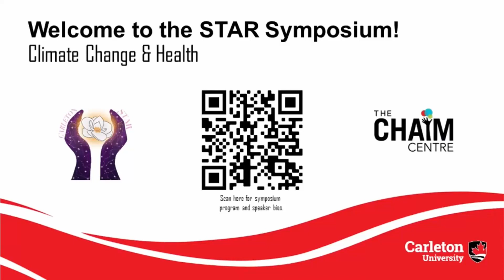STAR Symposium Keynote Address - André Picard